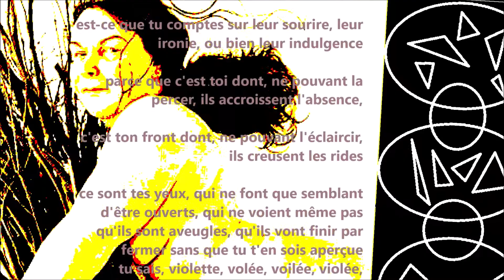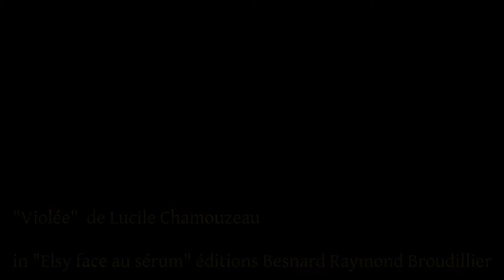Dorinthe Chagall lit la poésie..... LUCILE CHAMOUZEAU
"Violée" de Lucile Chamouzeau, lu par Dorinthe Chagall